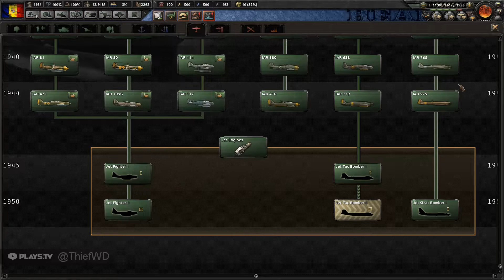HOI4(RO) - Romania vs Aliatii? Cine va invinge? - #17